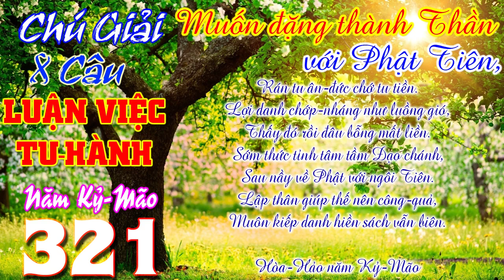8 Câu: Muốn đặng thành Thần với Phật Tiên, Rán tu ân-đức chớ tu tiền. - Chú Giải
Muốn đặng thành Thần với Phật Tiên,
Rán tu ân-đức chớ tu tiền.
Lợi danh chớp-nháng như luồng gió,
Thấy đó rồi đâu bỗng mất liền.
Sớm thức tỉnh tâm tầm Đạo chánh,
Sau nầy về Phật với ngôi Tiên.
Lập thân giúp thế nên công-quả,
Muôn kiếp danh hiền sách vẫn biên.
Hòa-Hảo năm Kỷ-Mão

LƯỢC GIẢI
          Bài Luận việc Tu hành IV cũng phân làm bốn đoạn. Đoạn thứ nhứt qua hai câu mở đề (1và 2) ý Đức Giáo Chủ dạy các giới tu hành ai muốn sau nầy chứng được Thần Thánh hay Tiên Phật thì hãy thi ân đức cho vạn loại chúng sanh, chớ chẳng nên lợi dụng tiền bạc để sống:
                   “Muốn đặng về Thần với Phật Tiên,
          -Đến đoạn hai cặp trạng (câu 3 và 4). Ý dạy rằng dù ta có tạo ra tài lợi và danh vị tước quyền cũng không hưởng đặng lâu dài, bởi kiếp sống của con người quá ngắn ngủi, mới thấy đó rồi mất đó:
                    “Lợi danh chớp nhoáng như luồng gió,
          -Tới hai câu luận (5 và 6) đối với hai câu trên, Đức Giáo Chủ khuyên mọi người sớm giác tỉnh nương theo chánh đạo (Đạo Phật) tu hành để sau nầy chứng đạt ngôi vị Phật Tiên, giải thoát sanh tử luân hồi:
          -Phần hai câu kết (7 và 8) Ngài dạy hành giả đã quyết chí lập thân hành đạo phải có lòng vị tha, giúp thế độ đời. Công quả ấy dù trải qua muôn kiếp sách sử vẫn còn ghi chép.